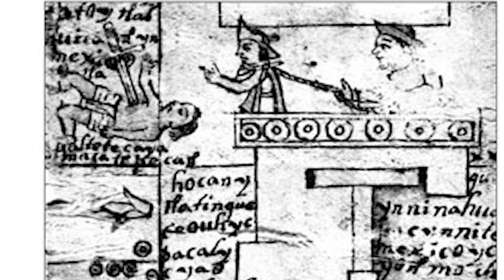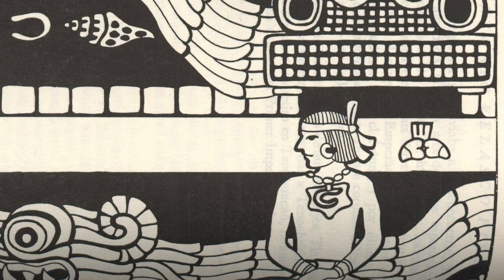Mexicas vs Tepanecas - Aquí comienza la expansión Mexica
Es en été punto donde comienza la expansión Mexica (Azteca), poco más de 300 años después de haber salido de Aztlán, los Mexicas tienen la oportunidad de quitarse el yugo del último señorío al que estuvieron sometidos, los Tepanecas.
Acompáñame, por que en éste historia hay ambiciones, sueños, traiciones y no, no estamos en Europa, estamos en nuestro México!